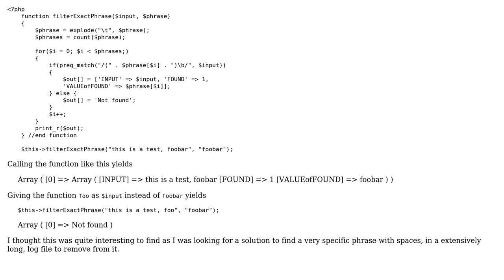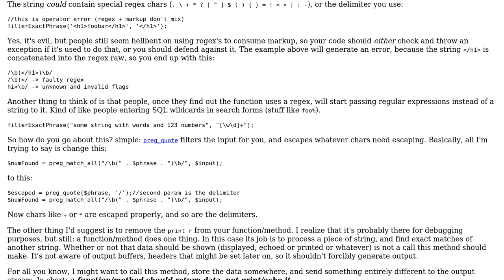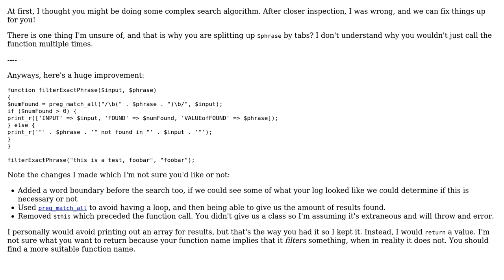Finding an exact "phrase" with a given string (as typed/in order) (2 Solutions!!)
Finding an exact "phrase" with a given string (as typed/in order)

With thanks & praise to God, and with thanks to the many people who have made this project possible! | Content (except music & images) licensed under CC BY-SA | Music | Images & others | With thanks to user Tom Bellis user Elias Van Ootegem user Alex L and the Stack Exchange Network Trademarks are property of their respective owners. You are responsible for your own actions.